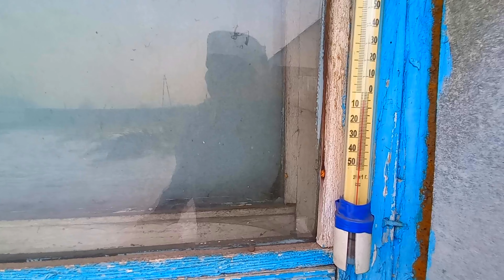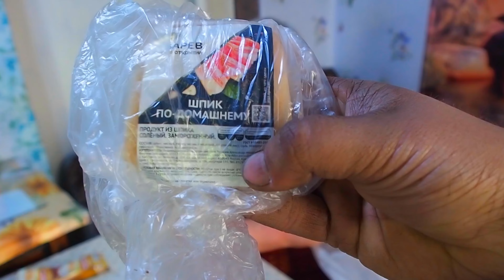Стряпаем печенье с мамой, завтраки-мукбанг, стройка печи и вкусный ужин за 5 минут в деревне за МКАД